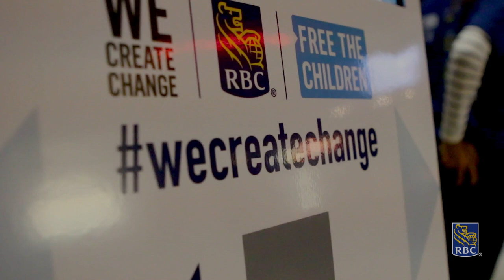RBC, réalisons les moments qui comptent